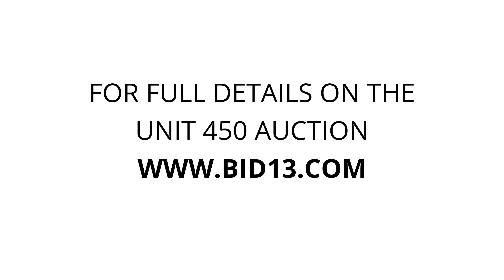EMPIRE SELF STORAGE - Unit 450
'CLEAN''UNIT'